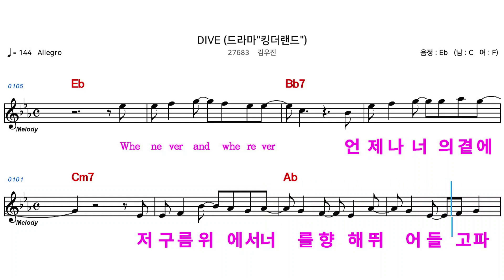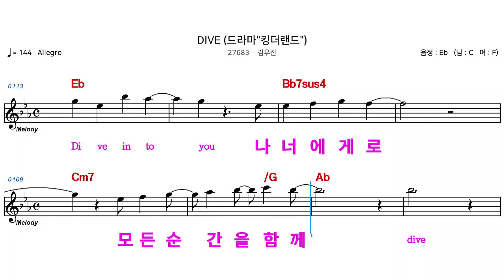(MR) 27683 DIVE - 김우진